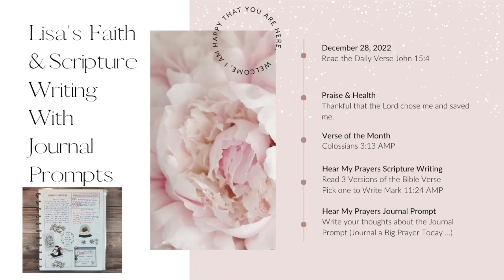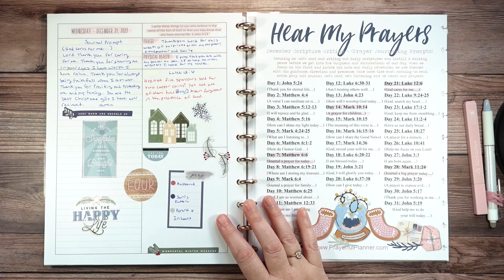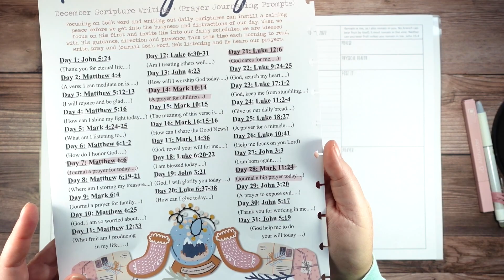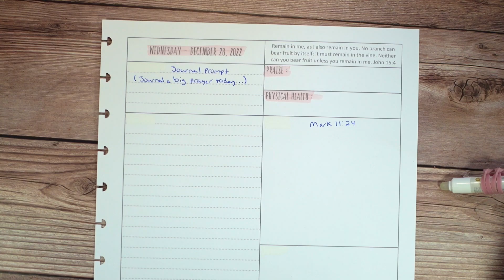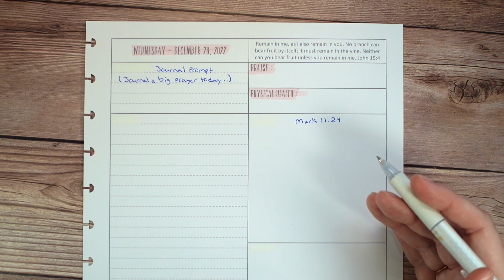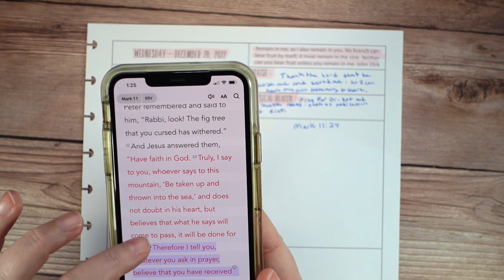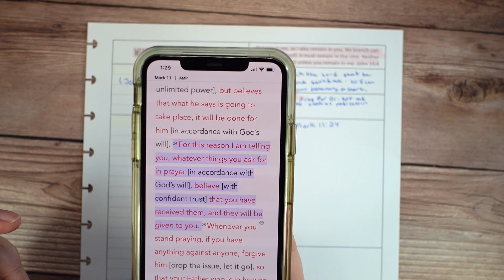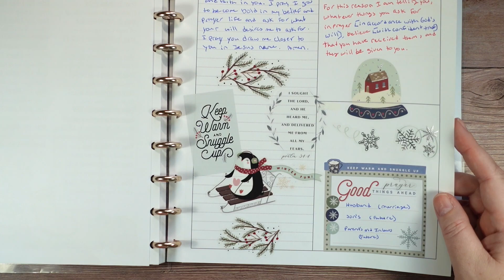Scripture Writing and Journaling Prompt || Prayerful Planner || Hear My Prayers || December 28, 2022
Today's video is my Hear My Prayers Scripture Writing and Journaling Prompt. I hope you enjoy this video. I encourage comments and take prayer request on all my videos.

I am not a worship leader or an expert on the Bible or scripture. I am an everyday person walking out her life with God just like everyone else who is a believer.